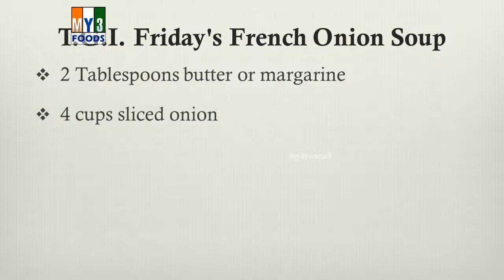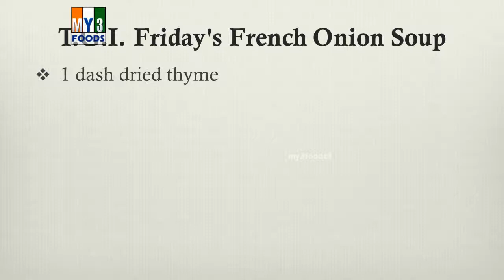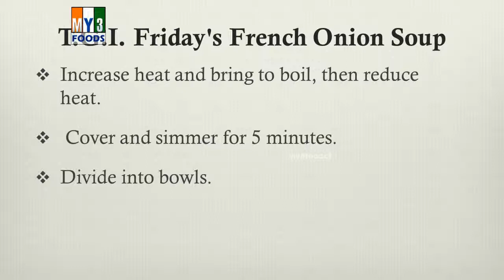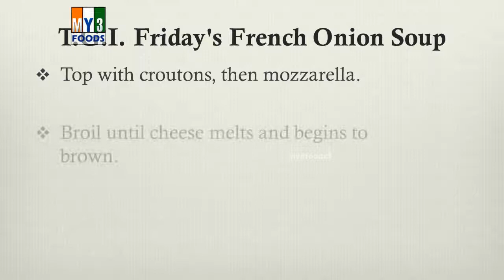T G I Friday's French Onion Soup | RECIPES | EASY TO LEARN